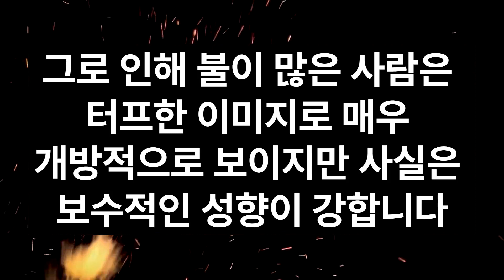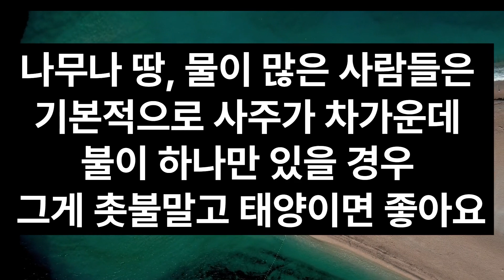사주에 불이 많은 사람 특징이건 몰랐지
무조건 열정적이다 이게 끝이 아니라고요